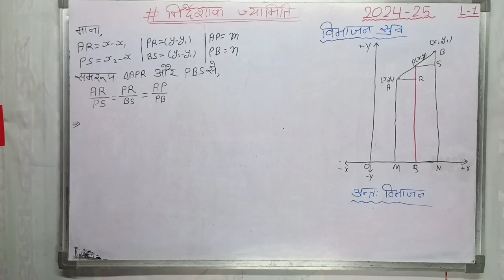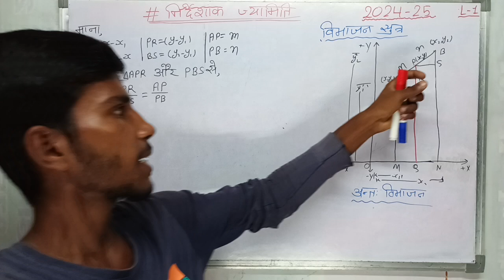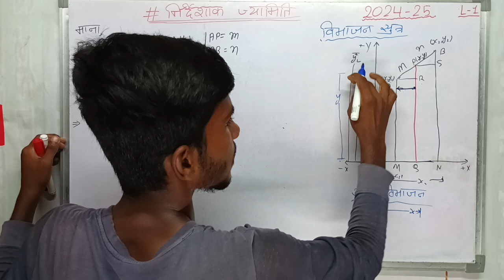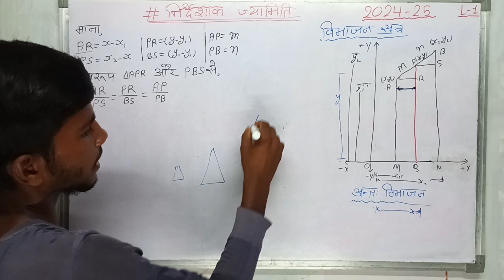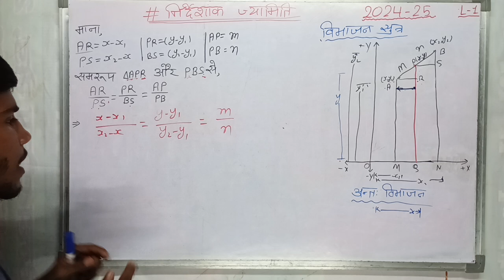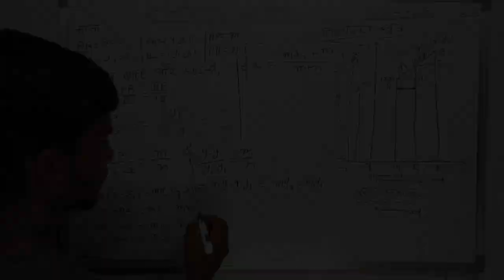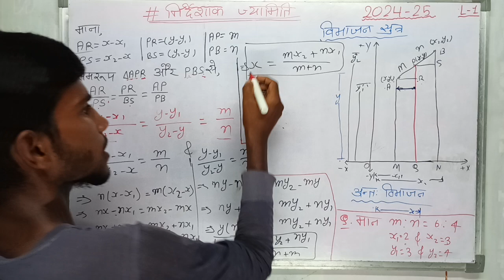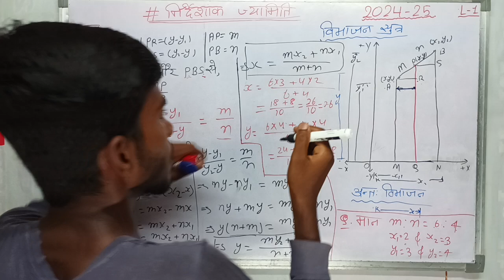अन्तः विभाजन सुत्र [निर्देशांक ज्यामिति// L2//maths //ravatsir// //viralmaths